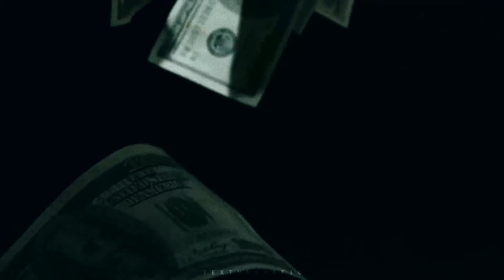｢ FMV ｣ Lucas x Jungwoo || Luwoo || - Faux Pas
Hello ♥ I'm back with another video!
It's not Monsta X this time (sorry) ;o;
This video was based on Lucas x Jungwoo (LuWoo) fanfic "Faux Pas"

☸ Video credit ☸
None of the video were mine (and there are too many to list so you can ask me if you want to know the original video)

ˎ₍•ʚ•₎ˏ Thankyou ˎ₍•ʚ•₎ˏ